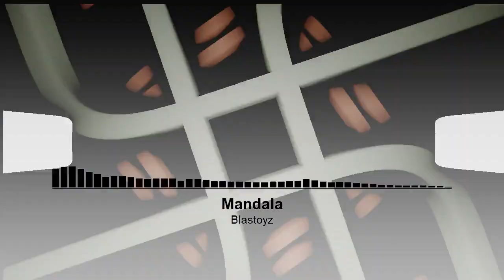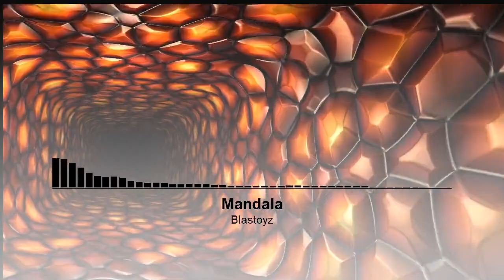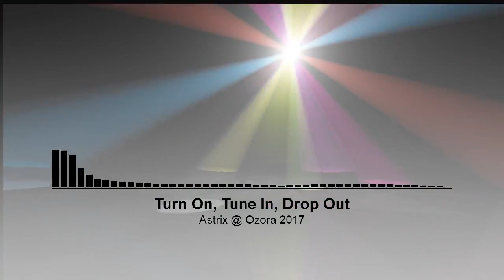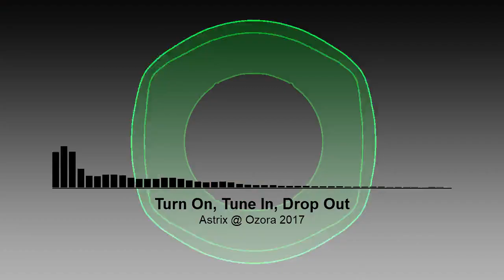cgnfuchur mix 27 - be kind - psytrance - 03.11.2019